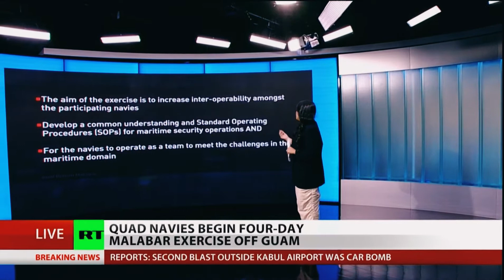Maritime Tensions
Malabar 2021 kicks off. The Quad force - U.S., India, Japan, and Australia - is performing naval exercises off the coast of Guam and strengthening their alliance amid tensions in the area.